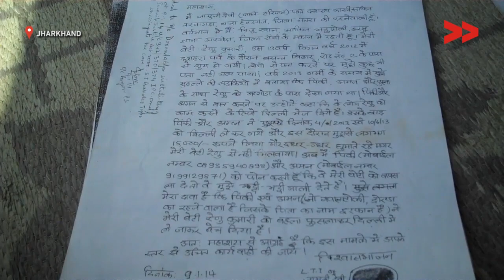Another minor girl trafficked from Jharkhand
Community Correspondent Nirmala Ekka reports from Ranchi, Jharkhand for Video Volunteers.